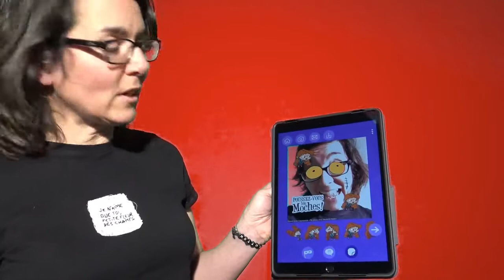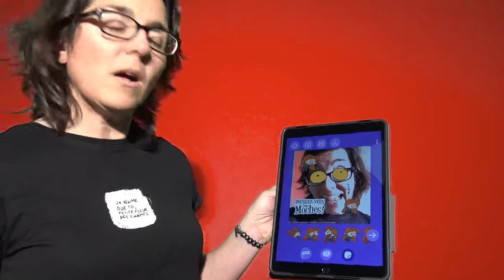1mn - 1bibliothécaire ! Stéphanie - Mortelle Adèle